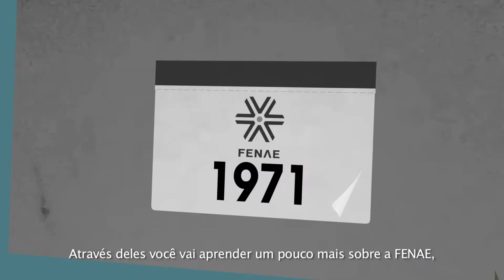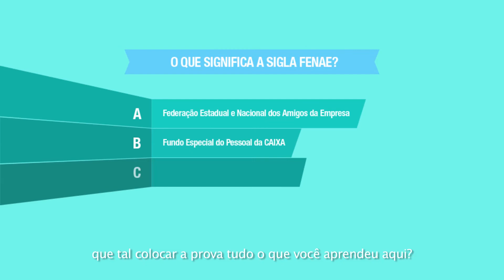Saiba o que a Fenae tem feito por você